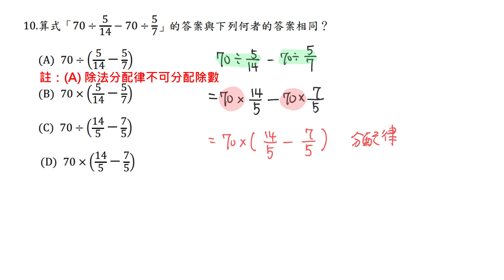教檢試題110年 選擇題#10(普通數學)